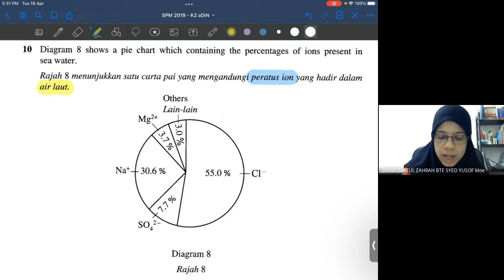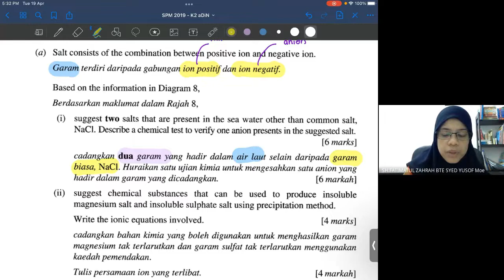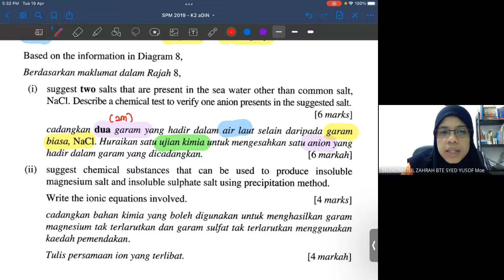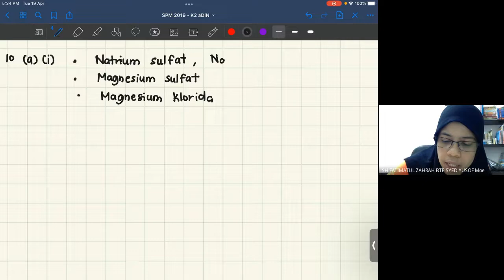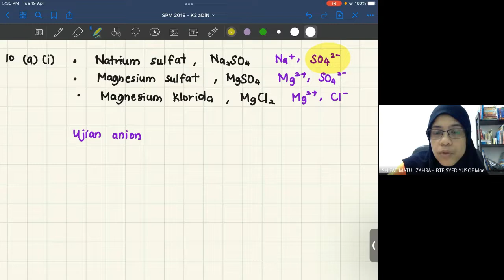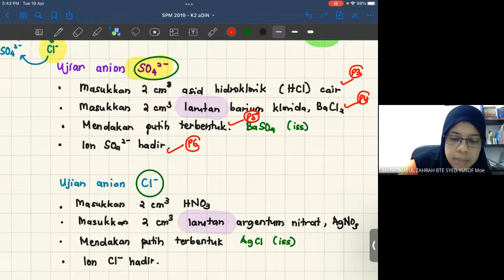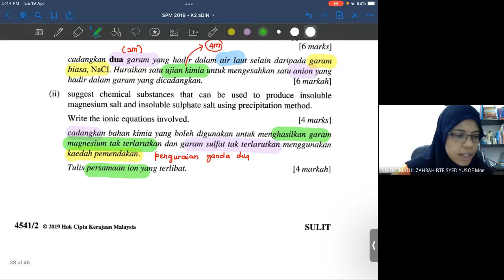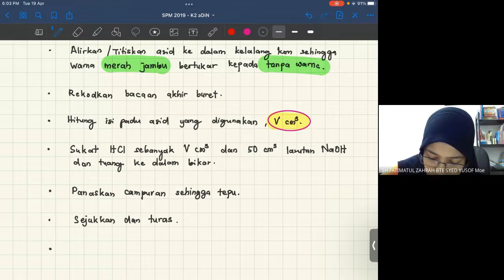Kimia - Tingkatan 4 - KSSM - Asid, Bes dan Garam